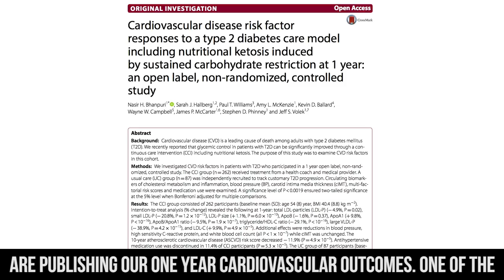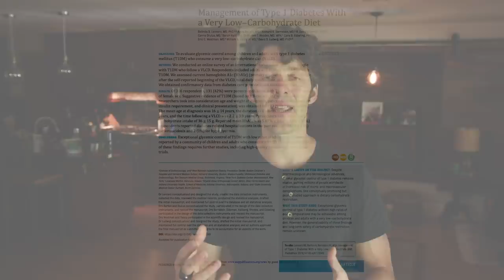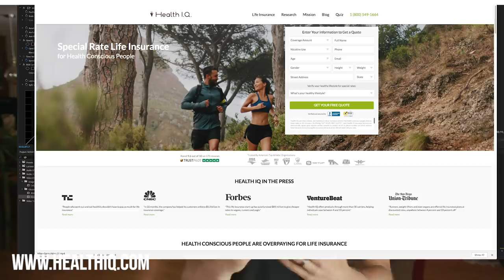Keto, Heart Health & Diabetes--New Science w/ Sarah Hallberg, MD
After years of prescribing insulin to diabetic patients, Dr. Hallberg realized there has to be a better way.

She transformed her practice and medical advice to incorporate lifestyle-based medicine and is now working with the VirtaHealth team---putting the low-carb ketogenic diet to the test and publishing outcome data. (LINKS ARE BELOW.)

➢ Health IQ is an insurance company that helps health conscious people like weightlifters, keto dieters and vegetarians get lower rates on their life insurance.

Links to Published Research

➢  Type 2 Diabetes & Low Carb Study

➢ Nutritional ketosi & Cardiovascular Disease Risk Study

VIDEO GEAR

Best Vlog & FB Live Stabilizer

Nice HD Camera Canon 6D Mark II

Key Timestamps

03:50 When Dr. Hallberg opened a low carbohydrate clinic, they quickly saw weight loss and reversal of diabetes.
05:51 Dr. Hallberg is part of the largest and longest trial of nutritional ketosis as a treatment to reverse type 2 diabetes.
07:40 Exercise, low carb and keto are now considered as treatment options for obesity.
08:42 Medications for diabetes treated symptoms, but not the progression of the disease.. Each step up in medication speeds the cycle.
13:29 Continuous glucose monitors allow you and your doctor to see what blood sugars are doing between finger sticks..
16:28 Remote Care/Telemedicine
19:35 Virtahealth is available in all 50 states.
20:35 Most Americans have some sort of metabolic issue. Over 50% of adults in the US have diabetes or pre-diabetes.
24:12 With nutritional ketosis, you can reverse diabetes AND improve cardiovascular risk factors, such as significant decreases in blood pressure, significant increases in good cholesterol/HDL, and a significant decrease in triglycerides.
26:41 A better cardiovascular risk marker than LDL is LDL-P for type 2 diabetics or those with insulin resistance.
27:18 Inflammation markers, especially C-reactive protein (CRP), decreased by 40% over the study year.
33:38 It is best to consume 3 to 5 grams of sodium a day
35:48 Biomarkers most commonly used at Virtahealth
36:10 Serum ketone goals are above 0.5 mml of beta hydroxybutyrate. There may be a role in ketosis even at lower levels.
36:34 Diabetes medications lower blood sugar acutely, but cardiovascular outcomes were not improved. With SGLT-2 inhibitors, there was improvement with cardiovascular mortality.
38:44 SGLT-2 inhibitors and glucose
39:55 Metformin affects gut hormones and the microbiome
41:09 The American Diabetes Association guidelines are not evidence based.
42:00 DASH diet, recommended by the American Diabetes Association can make diabetes worse.
47:58 We need to change the dietary guidelines
50:51 For proper meta-analysis, you need to pay attention of the inclusion criteria.
55:56 Dr. Hallberg’s optimal morning routine includes black coffee and an early email check. She feeds her kids fat and protein and packs their lunches.
59:55 Dr. Hallberg’s favorite low carb/high fat food is pizza with cheese/almond flour crust.
60:45 Dr. Hallberg’s elevator pitch is that our dietary guidelines need to be reformed, as they impact all of us.